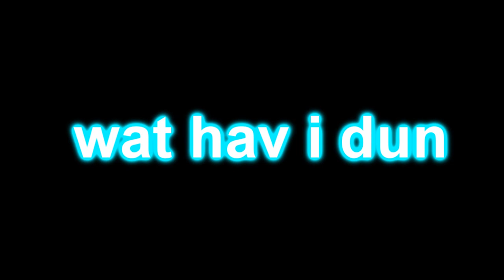SEIZURE WARNING SEIZURE WARNING VEG1 Free veg replacement 2